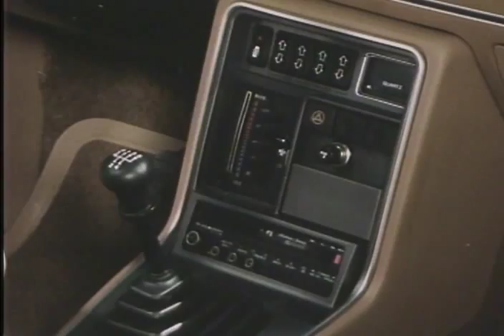Official AMC Renault video : Renault Alliance convertible - 1985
Renault Alliance convertible Promotional Video, extract from the 1985 american motors sales training laserdisc.